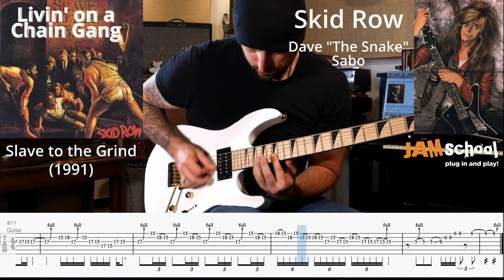Skid Row Living on a Chain Gang Guitar Solo with TAB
Slave to the Grind was an incredible follow up to their massive hit album Skid Row.  The band decided to have a more serious and extreme album.  The Heavy tracks were much heavier and the Ballads were Slower and more emotional.  The album cover was a huge improvement over the first album and even though I dont' really know what's going on there, it reminds me of Van Halen's Fair Warning cover.  It's intense and artistic which really sums up the vibe on this album.  1991 really was a golden year for Rock n Roll.  The trends were in transition so anything and everything worked as long as it was well done.  Unfortunately for 80's style rockers like Skid Row the 90's style Alternative Rock trend would solidify a year later.

This guitar solo and Mud Kicker were always my favorite two solos on this album.  Scotti and Dave are both incredible players who both mix Metal and Blues perfectly together.